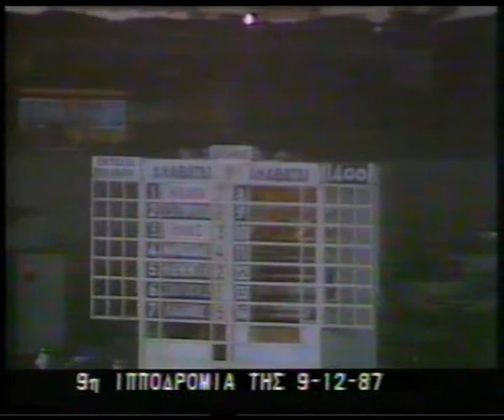Συριλ Νόουζ -Μανώλης Μιχαήλ